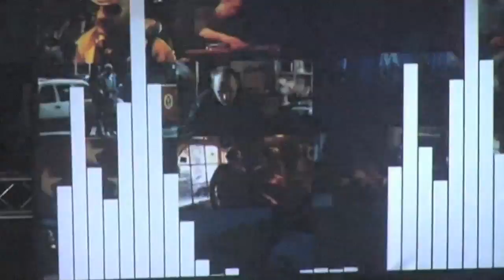Platform presents Paul Kalkbrenner @ Footwork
Coming Friday June 4, 2010:
Paul Kalkbrenner @ Footwork
425 Adelaide St. West, Toronto, Ontario